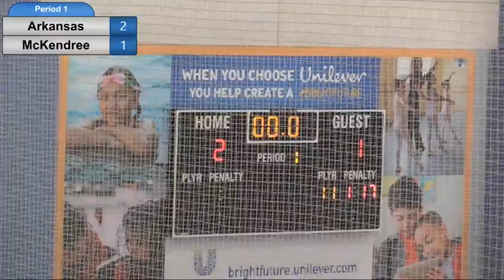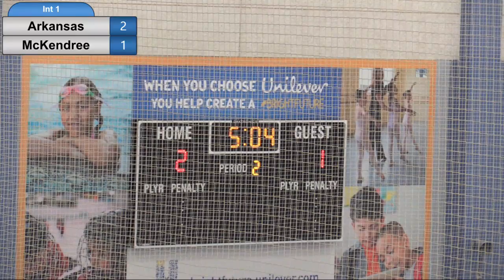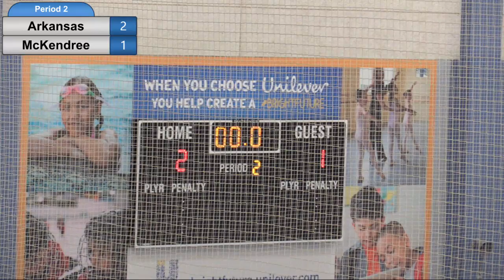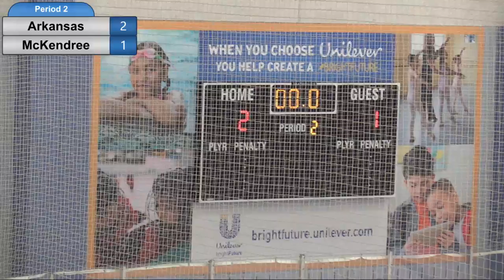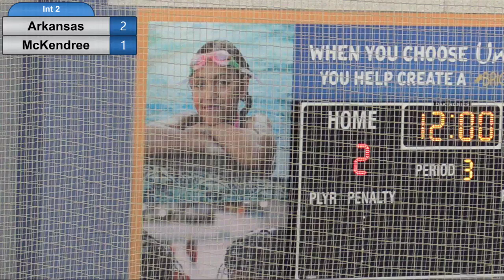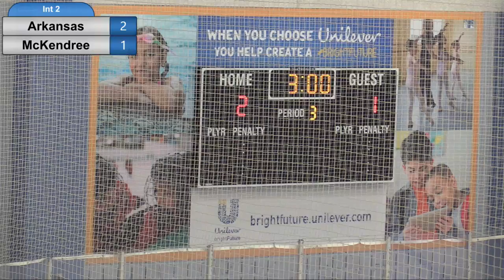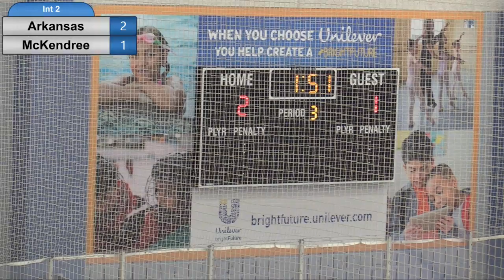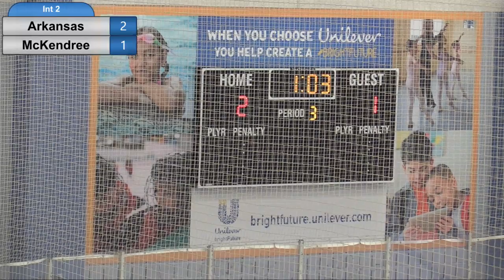Arkansas vs McKendree Hockey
Arkansas vs McKendree Hockey Game 1